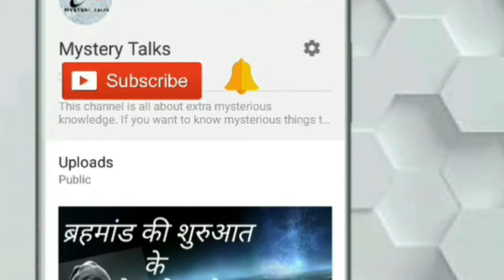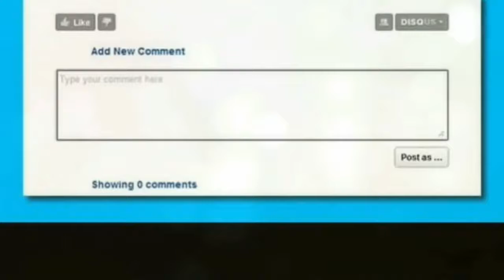कैलाशनाथ मन्दिर एक रहस्य | Mystery of Kailash Temple.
The Kailash (IAST: Kailāśa) or Kailasanatha temple (Kailāsanātha) is one of the largest rock-cut ancient Hindu temples located in Ellora, Maharashtra, India. A megalith carved out of one single rock, it is considered one of the most remarkable cave temples in India because of its size, architecture and sculptural treatment.[1]

GeographyCoordinates20°01′26″N 75°10′45″ECountryIndiaStateMaharashtraDistrictAurangabad, MaharashtraLocationElloraCulturePrimary deityKailashanatha (Shiva)History and governanceDate builtpossibly 8th centuryCreatorpossibly Krishna I (756-773 )

The Kailasanatha temple (Cave 16) is one of the 32 cave temples and monasteries known collectively as the Ellora Caves. Its construction is generally attributed to the 8th century Rashtrakuta king Krishna I in 756-773 CE. The temple architecture shows traces of Pallava and Chalukya styles

Link for another videos of my channel.

1. मोनालीसा की पेंटिंग के अनसुने रहस्य | Biggest Mysteries of Monalisa Painting

2.
उनाकोटी का सबसे बड़ा रहस्य | Biggest Mystery of Unakoti.

Follow us -